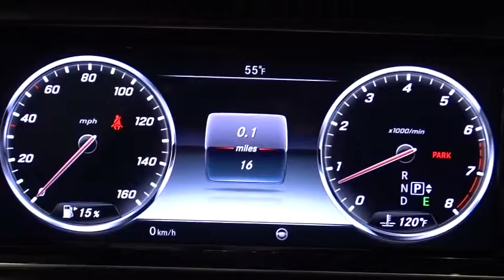2016 Mercedes-Benz S-Class Walk-Around Rockville Centre, Nassau, Long Island, New York, Queens, NY G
2016 Mercedes-Benz S-Class Walk-Around

ALL WHEEL DRIVE, NAVIGATION, BLUETOOTH, MOONROOF, MP3 Player, KEYLESS ENTRY, 26 MPG Highway, SAT RADIO, TURBOCHARGED, HARD DRIVE MEDIA STORAGE, ALLOY WHEELS! There's something to be said for sleek, quiet sophistication. The slim, nearly seamless sedan design is easy on the eyes. There is also the option of the S-Class Coupe for those who prefer sporty looks or the Mercedes-Maybach S600 for luxury with longer wheelbase. The cabin is a handcrafted haven just for you. Nearly every surface is fashioned to your liking, from rich woods to polished aluminums, you'll have a car that truly represents your style. Make things intimate with nearly 300 LED lights in various colors to set your cabin aglow. The S-Class is more than eye candy - it treats every sense. Head and arm rests can be heated and seats have a massage setting - even a hot stone effect to ease tension. Keep your sense of smell sharp with the option to double filter cabin air or infuse it with an innovative aroma therapy system. With the 449hp biturbo V-8, you'll hit 60mph in just 4.8 seconds. Need more pep in your step? The S63 AMG 4MATIC hauls 577hp from 0-60 in 3.9 seconds with 664lb-ft of torque. Also available for the S600 and S65 AMG Sedans is a 6.0L biturbo V-12 for even more power. Providing stable comfort, any suspension will adjust leveling for optimum handling. Opt for the AIRMATIC and expect a quicker, lighter response than ever before. Or be a pioneer with the 1st camera-assisted MAGIC BODY CONTROL; which sees bumps in the road before you reach them, adjusting to quell them in real time. Stay up on trends with a 12.3in display screen for navigation, entertainment, and vehicle settings. Keep your ears happy with a Burmester sound system, choose lush surround sound or the new 3-D audio system - taking audio quality to a whole new level. Never miss a moment with the mbrace package which keeps you connected with access to Google Maps, Yelp, emergency and concierge services.